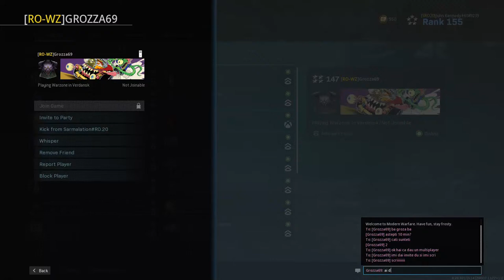Stream live de la Worldless United